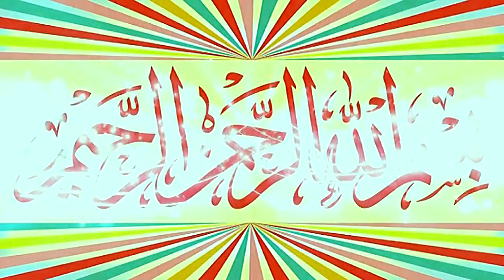Molana Zahid Usmani Topic Seerat Ameer e Moavia R.Z.2024.Zafar Okara